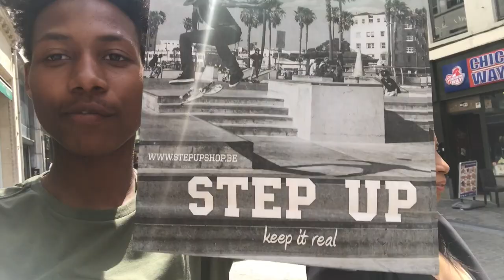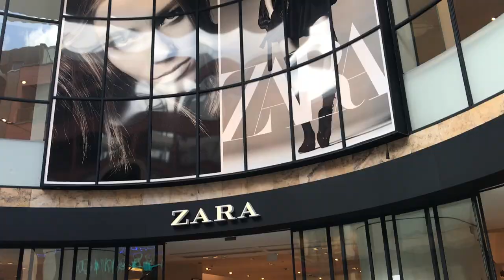WE MET EVERARD T'SERCLAES, CLOTHINGSHOPS (Ep.3)